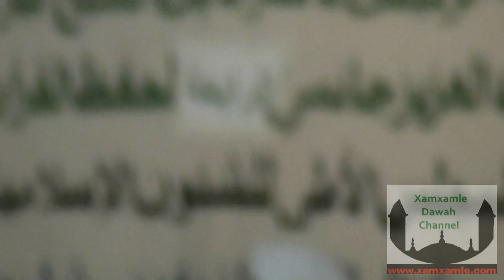President Alh doc prof yahya jammeh female quran competition in the gambia,, day one, the opening